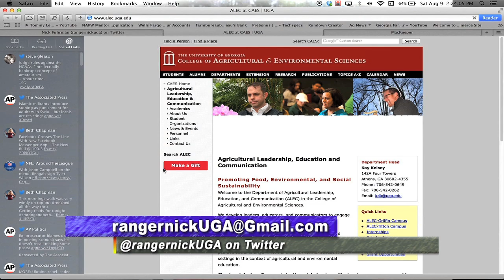Ranger Nick: Pond Health & Management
Ponds can be a great source of enjoyment, whether they be used for fishing or contributing to a wildlife habitat.  But they require proper care and attention.  This month, Ranger Nick gives advice on pond management and where to get expert guidance for water-related issues.